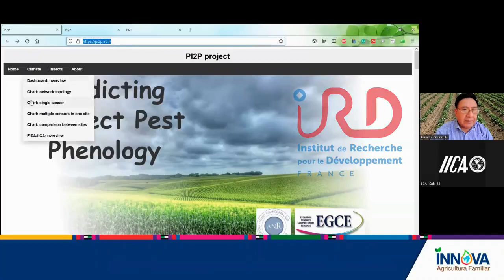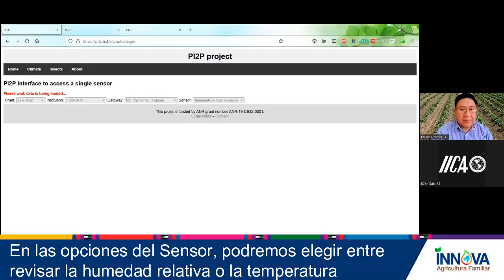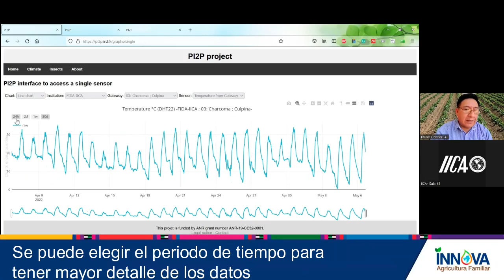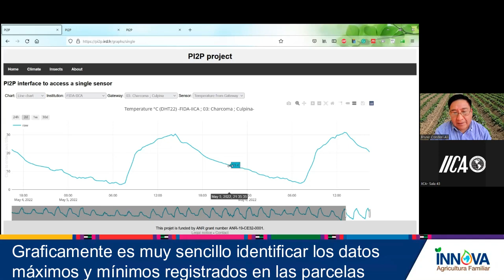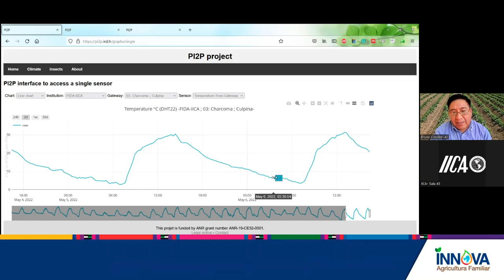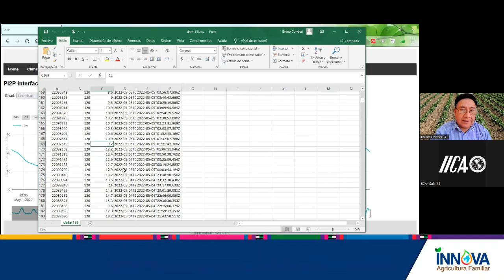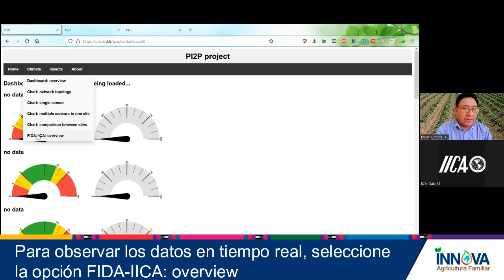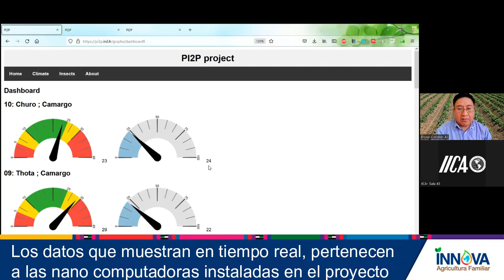Nanocomputadoras para la agricultura del Futuro